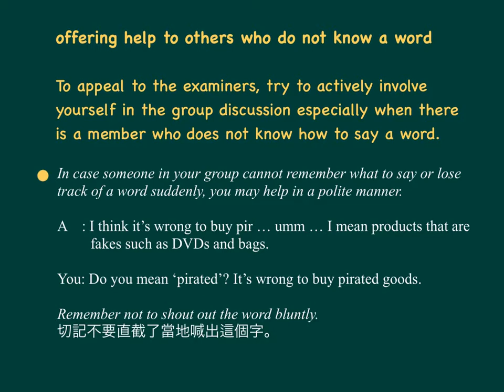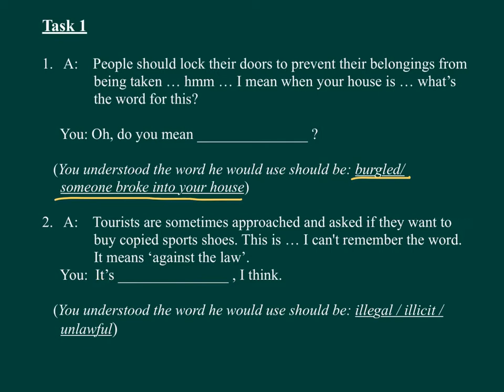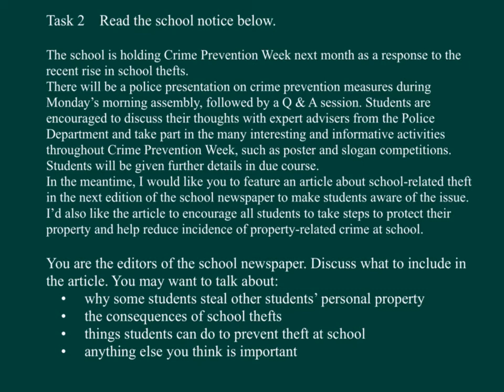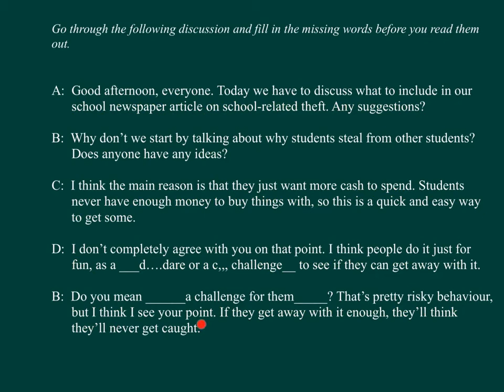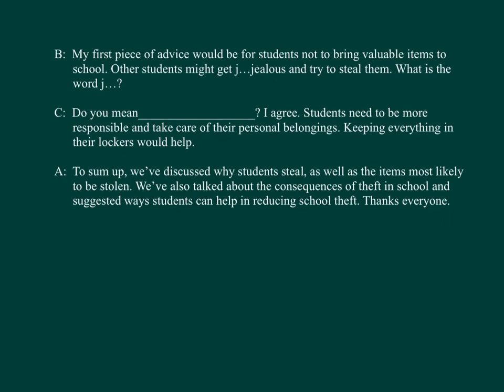中五英文_下學期_Group Discussion Skills（小組討論技巧） （20）